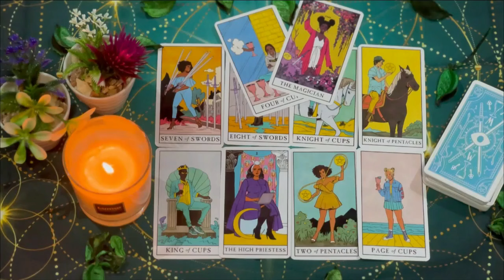AQUARIUS 🔥JUST STAY QUIET & WAIT FOR THE BLAST ON SUNADY 4TH🚨A CALL LEFT UNANSWERED🚨 AUGUST 2024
Aquarius Love
Aquarius 2024
Aquarius today
Aquarius AUGUST